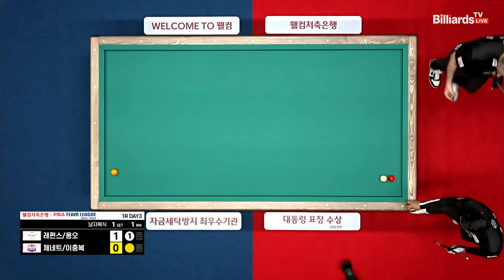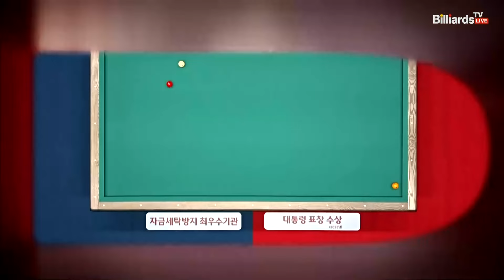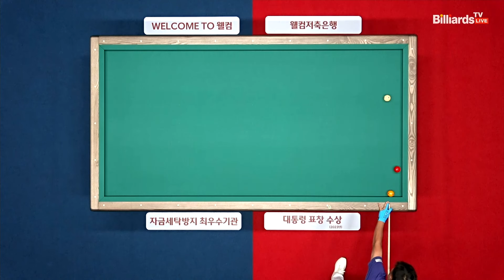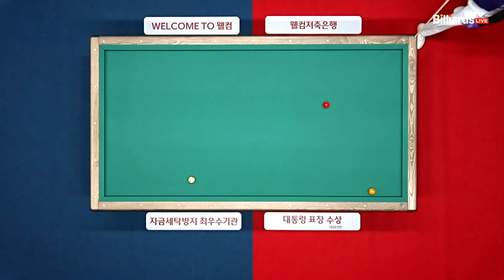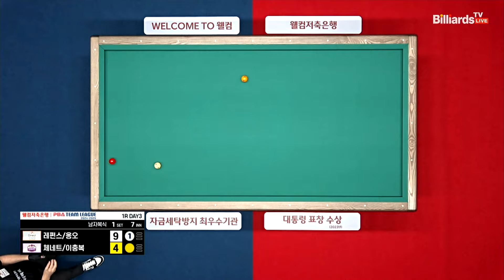1세트 SK렌터카(레펀스,응오)vs하이원리조트(체네트,이충복)[웰컴저축은행 PBA 팀리그 1R]